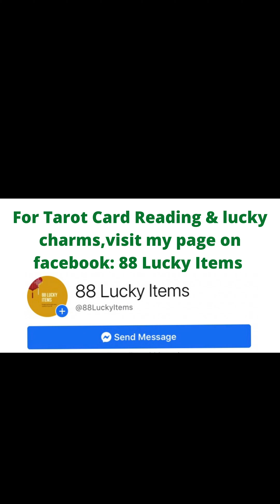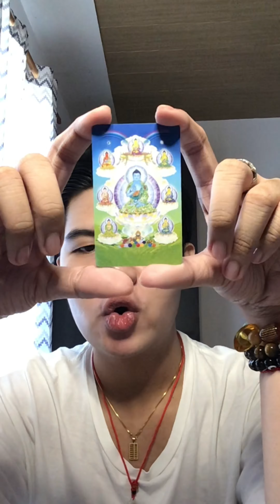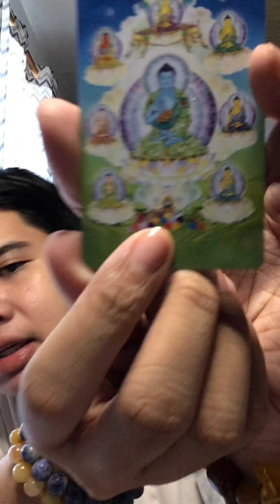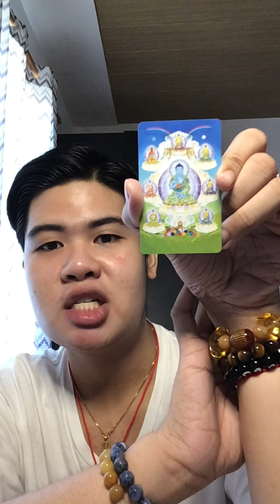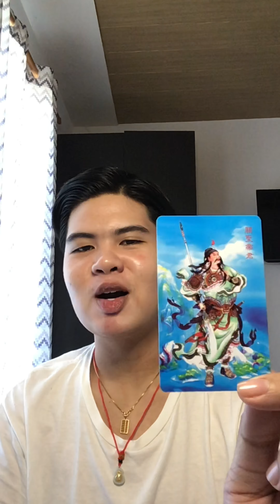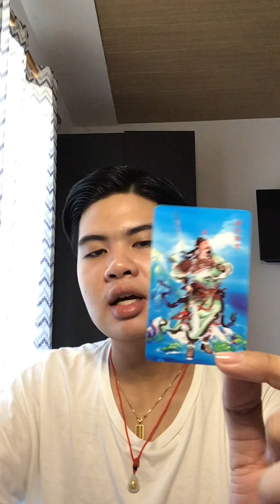MGA DAPAT GAWIN SA GHOST MONTH AUG 8- SEPT 6 2021